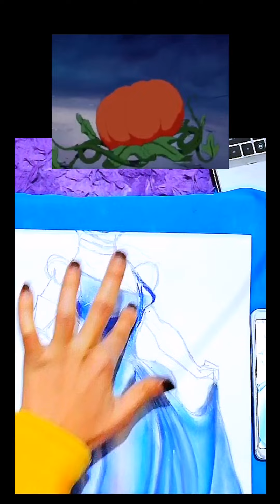كمل الفيديو للاخر.🤩💁‍♀️👩‍🎨. رسم فستان سندريلا.. 🥰مع اميره🥰👩‍🎨💁‍♀️❤️❤️🌼🌿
تعلم الرسم
رسم بسرعه عاديه
فيديوهات رسم
رسم سندريلا
رسم بسيط